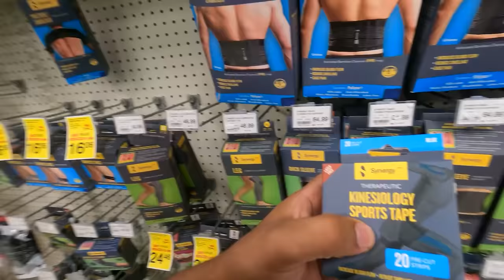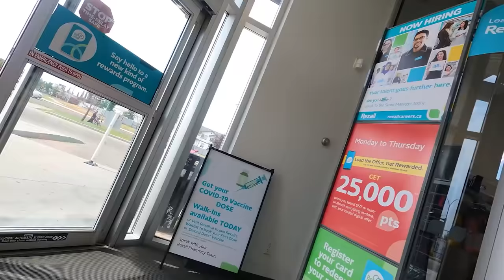Fixing My Knees! GODAY BACAHO DAY...